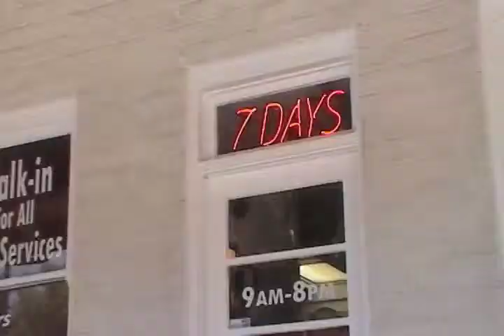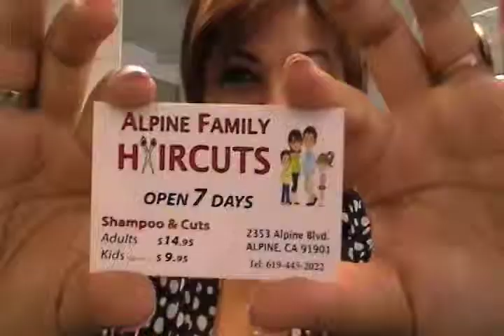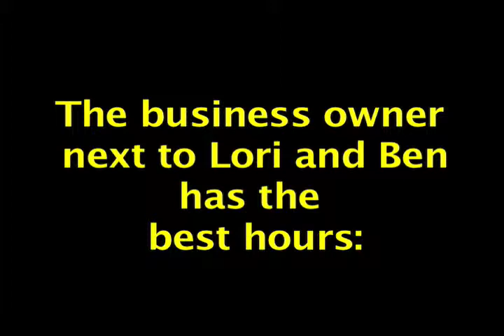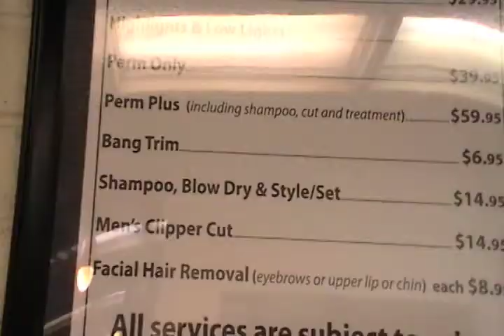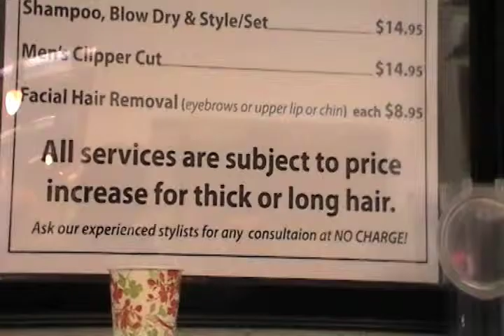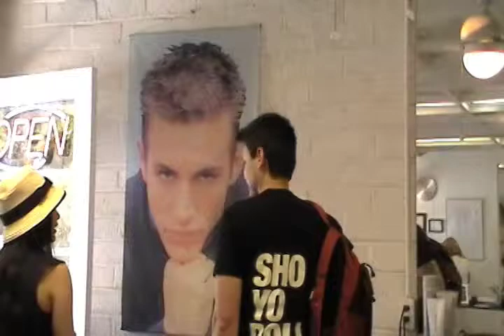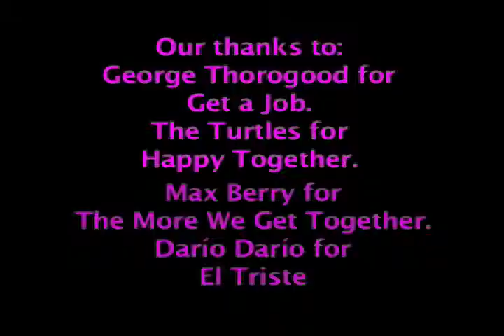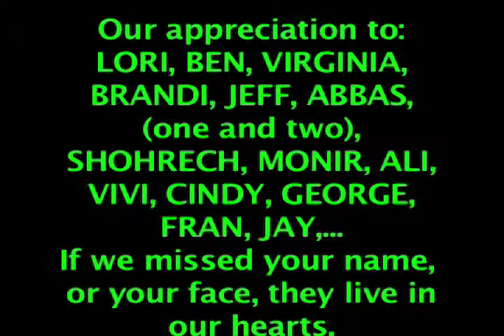ALPINE FAMILY HAIR CUTS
The comunity of Alpine now has a revitilized new hair place. The prices are great, the atmosphere is terrific and the new owners are two down to eath folks.
We wish Lori and Ben all the success in this venture and hope they will be there, well, untill I have no more hair. Good luck.